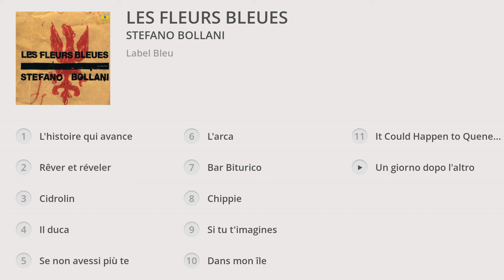Stefano Bollani - Les fleurs bleues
Taken from « Les fleurs bleues » – Out on 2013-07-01
Issus de « Les fleurs bleues » – Sortie le 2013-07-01

↓TRACKLIST↓

1. L'histoire qui avance : 00:00
2. Rêver et réveler : 03:28
3. Cidrolin : 09:10
4. Il duca : 15:02
5. Se non avessi più te : 18:39
6. L'arca : 26:28
7. Bar Biturico : 30:39
8. Chippie : 33:56
9. Si tu t'imagines : 38:52
10. Dans mon île : 41:37
11. It Could Happen to Queneau : 47:04
12. Un giorno dopo l'altro : 52:33